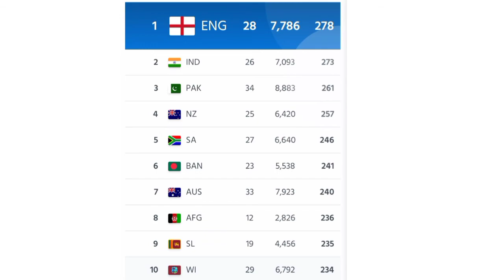ICC T20 Latest Rankings 2021 : Bangladesh dropped Australia | what is the rank of india